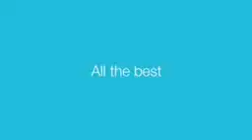ഓഹരി മ്യൂച്വൽ ഫണ്ട് നിക്ഷേപം. How to invest in share market. Malayalam. Mutual funds. Finance,gold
Share market, mutual funds, GDP, Malayalam details Finance,ec